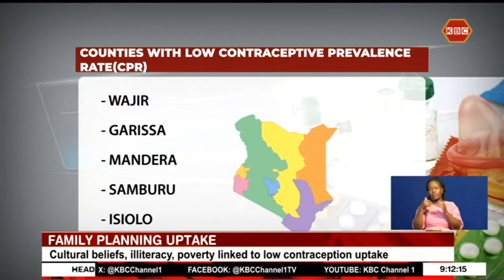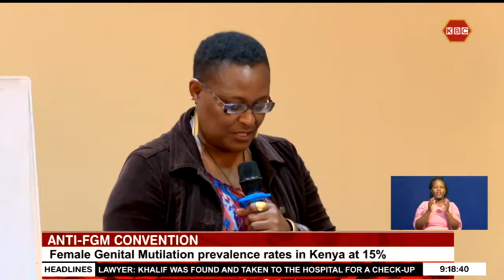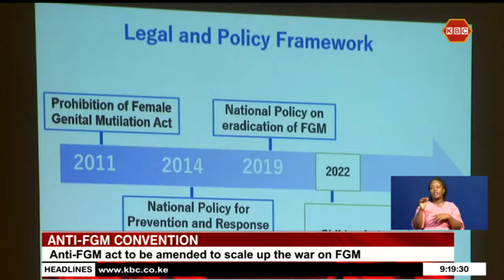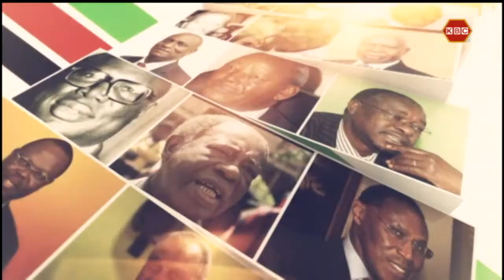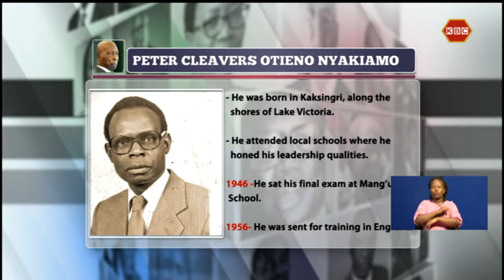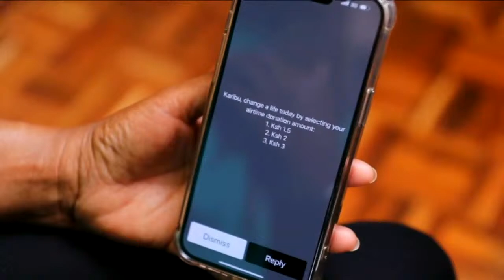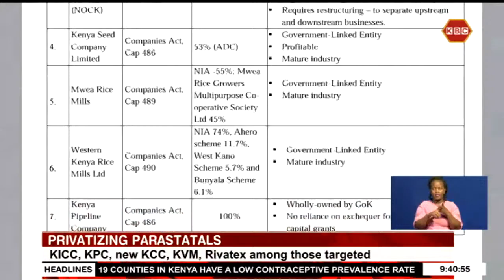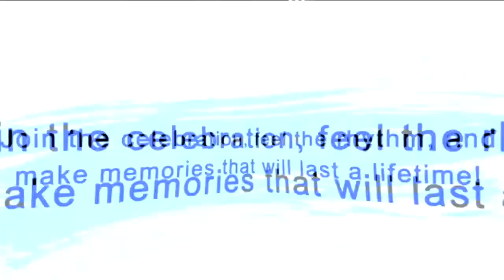LIVE: Prime Edition with Tom Mboya II 27th November 2023 II